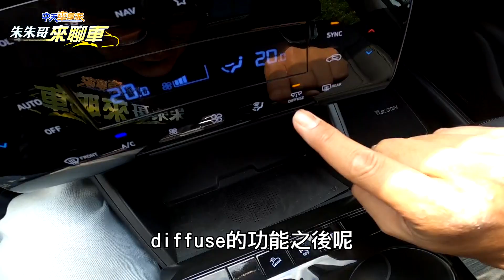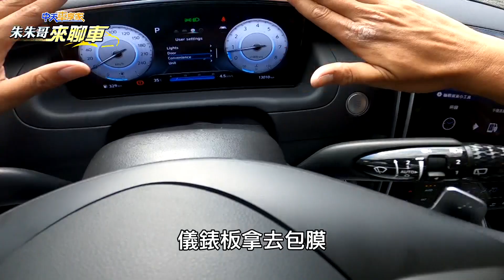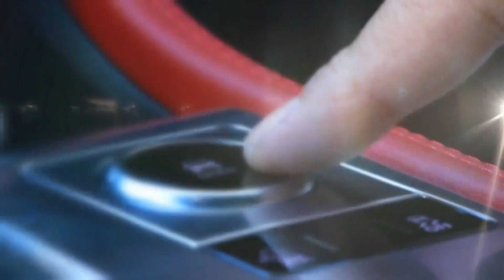Hyundai Tucson L 2023年式小漲價仍超值｜Hyundai Tucson L "主觀鏡頭"試駕｜Hyundai Tucson L POV 【中天車享家】朱朱哥來聊車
就算Hyundai Tucson L 2023年式，調漲一到兩萬!售價為GLT-A:98.9萬、GLT-B:108.9萬，但GLT-B新增原廠導航主機，9月底前下訂更加贈行車紀錄器，但它仍很靠近準車主心中的換車首選!但一些小地方難免讓人覺得，如果能改進會更滿分!究竟是那些地方?讓朱朱哥來分享用車心得給你聽!

推薦相關影片：
"40幾萬"能買到新車?!｜Mitsubishi Colt Plus舊換新最低45.9萬!｜三菱Colt Plus最親民小車｜開起來什麼感覺?配備呢?
Hyundai IONIQ 5 跨界電動休旅｜直播40分鐘不斷電帶您看細節｜Hyundai IONIQ 5 跨界電動休旅 ｜IONIQ 5強在哪?

🛒朱朱哥來聊車超猛打折 推薦代碼cti555